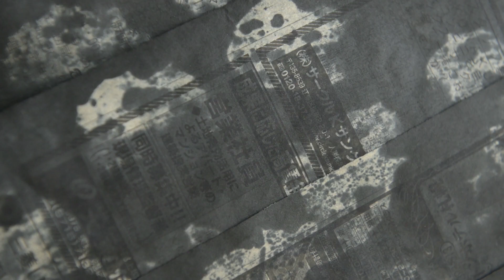FIBER FUTURES - Bande Annonce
Un aperçu en images de notre exposition "Fiber Futures - Les explorateurs de la création textiles au Japon", à voir jusqu'au 11 juillet à la MCJP